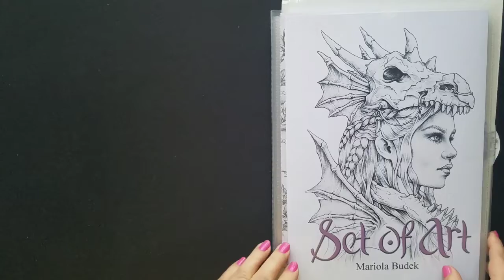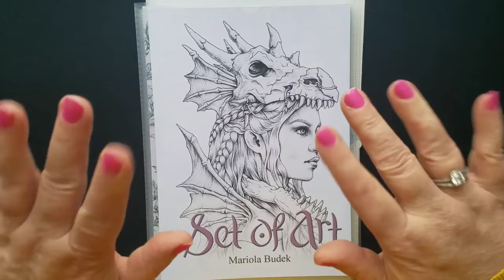flip through présentation du livre de Mariola Budek Set of Art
Bonjour, présentation en musique du livre de Mariola Budek, Set of Art. Une pépite:)
Acheté sur sa boutique Etsy.